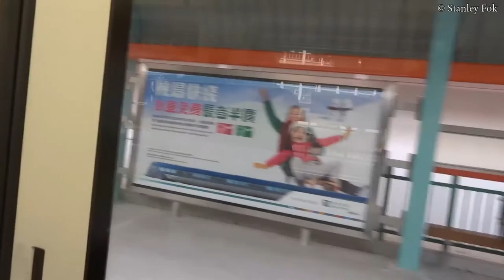【天榮新月台】輕鐵天榮站舊月台及新月台合集 Hong Kong Light Rail Tin Wing Stop 🚇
詳細資料請按顯示更多
本影片集合了2016年7月至2017年1月天榮站的變化，包括新開的7號月台。

本影片版權歸 Stanley Fok 所有。如要引用此影片，請標明來源(本影片之URL或本人頻道名稱)，未經同意及許可不得用於商業用途。